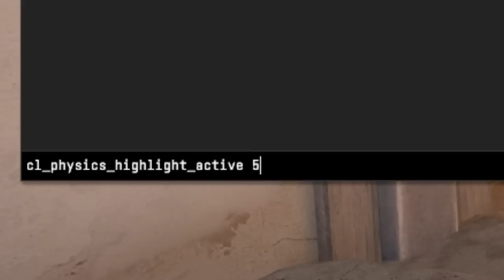comando que libera WALLHACK p/ TODOS no CS 2 (funciona no competitivo e não da BAN)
Comando: cl_physics_highlight_active 5

Um comando de Wallhack no Counter-Strike, criado pela própria Valve, acabou de ser vazado. Pro players, streamers e jogadores já estão usando isso em partidas competitivas.